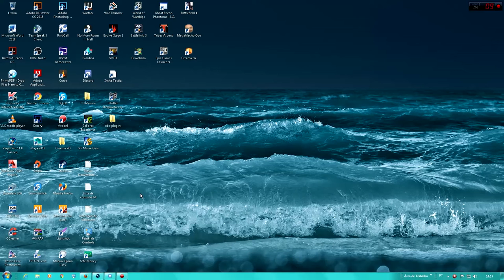Lives pela Twitch & ganhar gemas assistindo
Descrição:

Fala galera!!! Ceifador mandando a letra pra vocês hoje aviso a vocês que terá live pela twitch e me assistindo você pode ganhar gemas. Como associe sua conta hirez com a twitch e assista as lives me dando aquela ajuda e em troca você mesmo.
Curse Voice: CeifadorPlay
Skype : CeifaSeven
Nick no SMITE : xMrCeifadorPlay
Clã: Titans (Smite)
O conteúdo deste vídeo é visado no entretenimento e experiências de um jogador veterano digamos assim, com algumas noobices de vez em quando. Espero que gostem do conteúdo deixem sua observação sobre o vídeo ou até mesmo uma crítica para que eu possa melhorar ;)